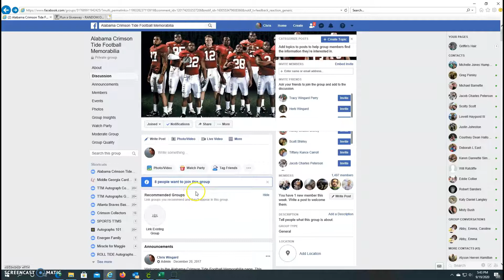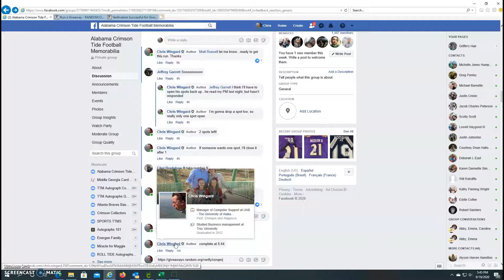CW Jersey Razz 019192020